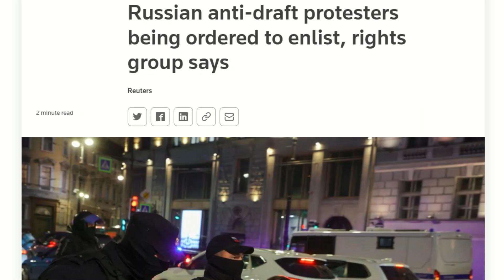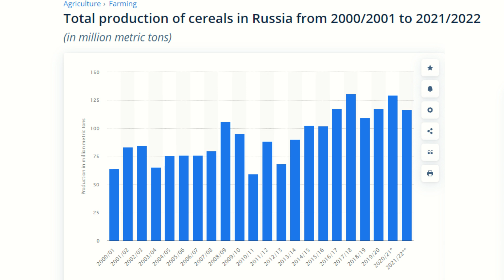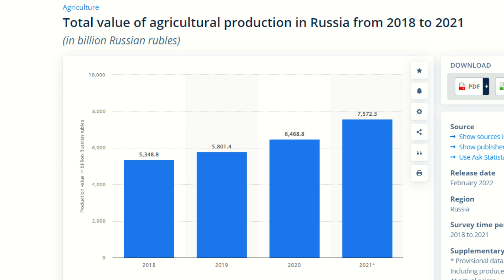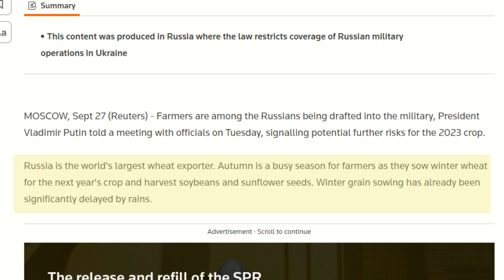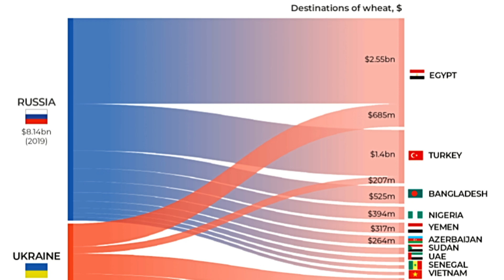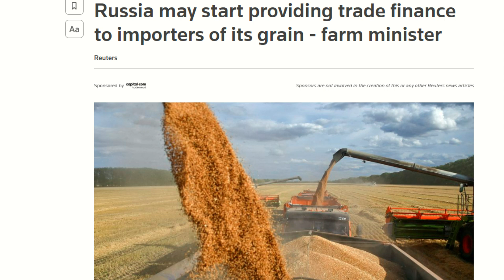RUSSIA Suffer MORE LOSSES in Southern Ukraine & HALF of MOBILIZED Troops UNFIT for Military Service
Amazon Shopping USA
Amazon Shopping UK
Amazon Shopping Canada
Amazon Shopping Australia

Russia is LOSING the War against Ukraine and has RETREATED from the Key Town of LYMAN which it has held since May and was used as a Supply & Transport HUB for the North of Ukraine. In Direct Response one of President Putin's RIGHT HAND MEN has Urged Russia to Launch LOW YIELD NUCLEAR STRIKES on Ukraine. In this video I provide full details of the latest situation, as well as providing on update on the NORD STREAM Pipelines, European Gas SUPPLY and details of what a Low Yield Nuclear Bomb is. Finally I provide my view on the implications of the current situation for both Russia & the GLOBAL ECONOMY.

Chapters:
0:00 Intro
1:36 WAR UPDATE
5:56 MOBILIZATION DISASTER
10:24 RUSSIAN AGRICULTURE
14:10 FOOD FOR DEBT
17:01 SUMMARY & CONCLUSION